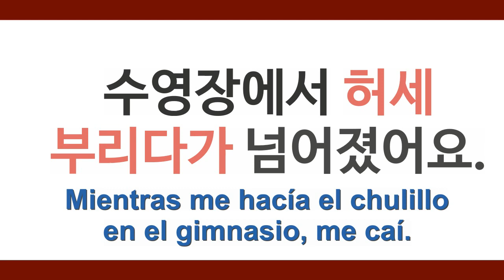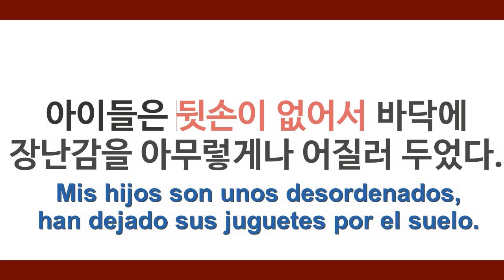COREANO INFORMAL | 허세를 부리다, 뒷손이 없다, 술고래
안녕하세요?
Nuevo vídeo de COREANO INFORMAL. En esta ocasión vamos a ver dos expresiones y una palabra más.

Si tenéis alguna duda dejad un comentario y os contestaré lo antes posible.
También me gustaría que me sugirierais otras palabras o expresiones que os gustaría conocer mejor.

Agradecimientos a patrons:
Francis Requejo
Miguel García
Luz Potes